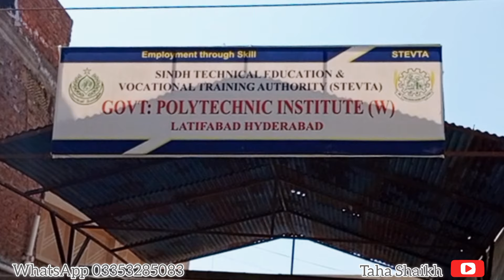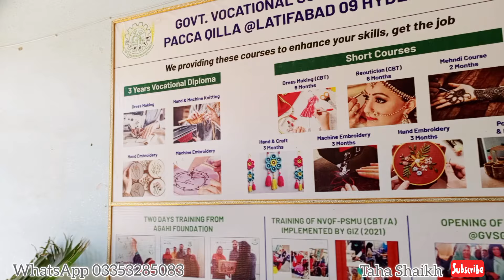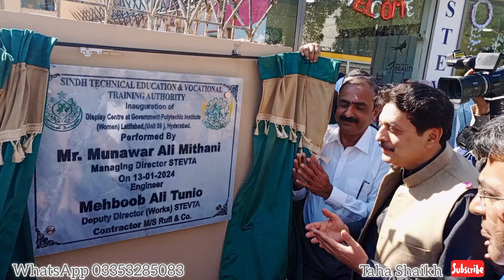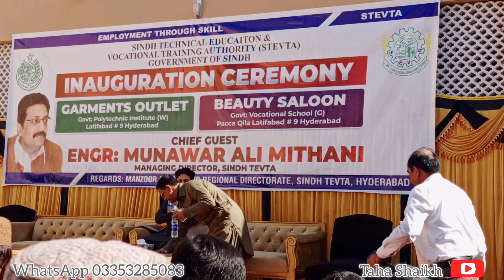Visit Government Vocational Institute With MD Sindh TEVTA ❤️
*INTRODUCE MY SELF*👇🏻

My Name is : Taha Ahmed
Surname : Shaikh
Nick Name : TaBi 🙈❤️😅
I'm 19 Years Old Alhamdulliha ✨♥️ ( Lagta nahe ho wo alag bat he 😂 )
I'm Vlogger😅✌🏻
I'm lives in *Pakistan *Hyderabad ✨❤️
& Wish me 🙈 11 December because is my brithday date😁🤩❤️

Hyderabad 👇
The City Of Birds🦅

 *Definition of my city👇
Hyderabad is one of the largest cities of pakistan . Its population is over two million. Its a good city in term of living. The River Indus main railway track and major highways pass through Hyderabad.  Its Famous For bangles،fish

 *IMPORTANT TALK* 👇
Hello friends how are you all this channel is my vlogging channel here you will get to see good and Amazing vlogging videos so you guys subscribe to this channel until we upload any new video you will know

 *Why I Make Vlogging Video's
*Because I fond to Vlogging